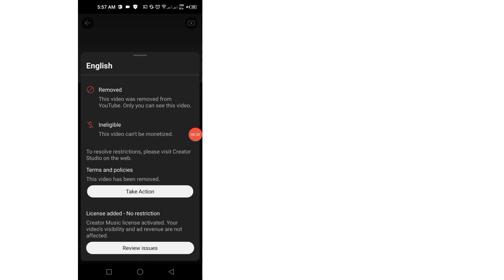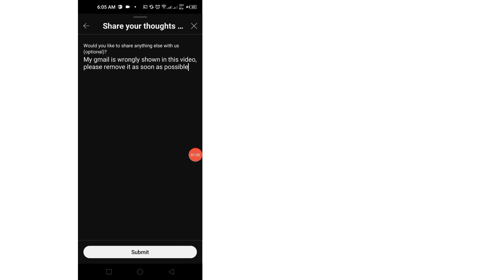วิธีลบข้อกำหนดและนโยบายการมองเห็น (ข้อกำหนดและนโยบายของ youtube)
วิธีลบข้อกำหนดและนโยบายการเปิดเผย |  ข้อกำหนดและนโยบายของ youtube

 วิธีแก้ไขการเปิดเผยข้อกำหนดและนโยบาย

 √ วิธีลบข้อกำหนดและนโยบายการเปิดเผยข้อมูล
 √ ข้อกำหนดและนโยบายของ youtube
 √ การมองเห็นถูกลบ youtube
 √ วิธีลบข้อกำหนดและนโยบาย
 √ ข้อกำหนดและนโยบาย
 √ ข้อกำหนดและนโยบายวิดีโอ YouTube ถูกลบ
 √ ข้อกำหนดและนโยบายวิดีโอนี้ถูกลบแล้ว
 √ การมองเห็นลบข้อกำหนดและนโยบายข้อจำกัด
 √ การมองเห็นวิดีโอ YouTube ถูกลบออก